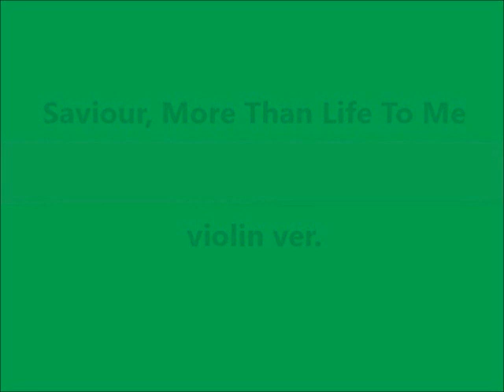나의 생명 되신 주 Saviour, More Than Life To Me violin ver.(Long Practice ver.)